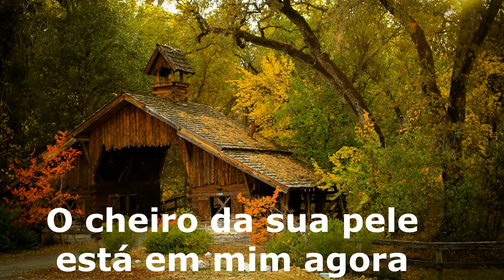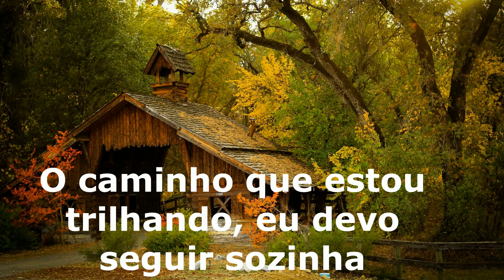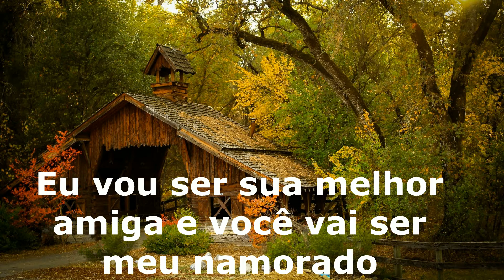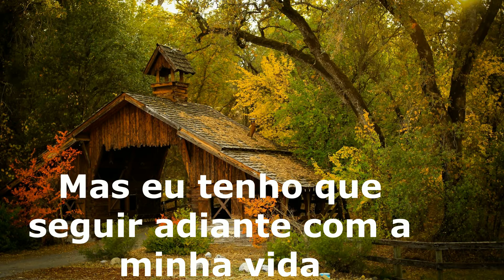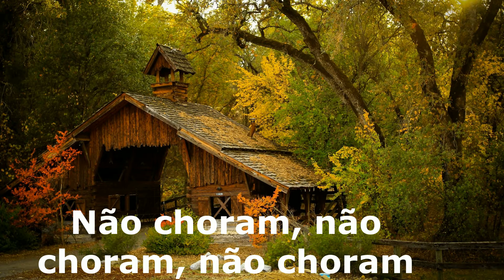Fergie - Big girls don t cry tradução